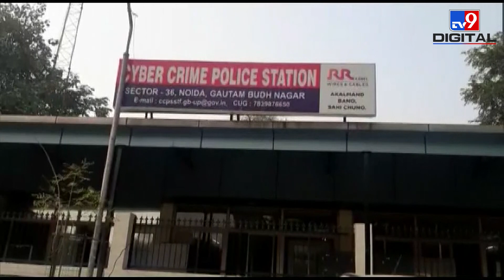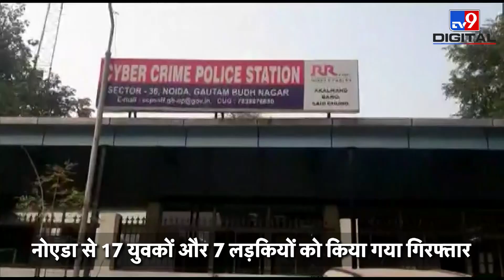Telangana और Delhi Police ने किया फर्जी Call Centre का पर्दाफाश, 7 युवतियों समेत 17 गिरफ्तार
तेलंगाना (Telangana) पुलिस ने शनिवार को नोएडा (Noida) में एक गैंग का पर्दाफाश किया है. यह गैंग बैंक से लोन दिलवाने और इंश्योरेंस करवाने के नाम पर लोगों से ठगी का था, पुलिस ने इस गैंग के 17 युवक और युवतियों को नोएडा से गिरफ्तार किया हैं.

Credit: National | MithileshRoy/Producer | SumitPanwar/Editor